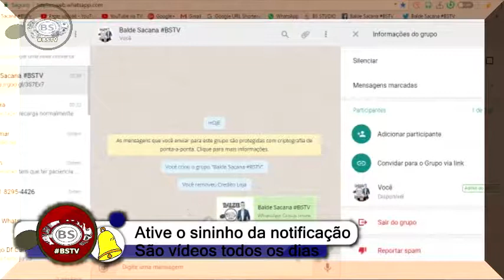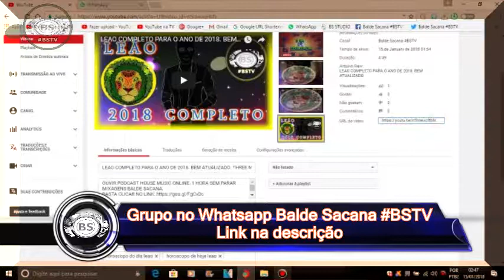YOUTUBERS GIGANTES. EXCLUSIVOS PARA INSCRITOS. GRUPO NO WHATSAPP. CHUTANDO BALDE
OUVIR PODCAST HOUSE MUSIC ONLINE. 1 HORA SEM PARAR.
MIXAGENS BALDE SACANA.

BAIXAR TODAS PODCAST 1 HORA DE HOUSE MUSIC SEM PARAR